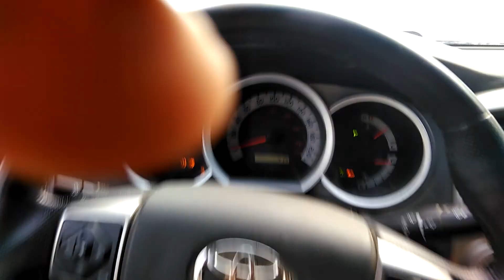All the powder snow wheeling in Toyota Tacoma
Playing around with the powder, babbling about things.  😁 Snow wheeling is my favorite hobby. 😎